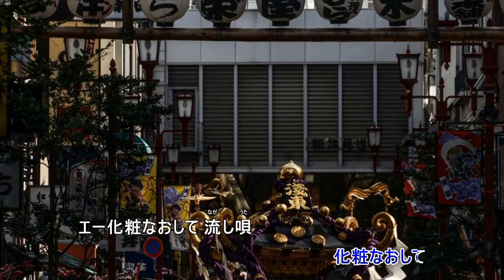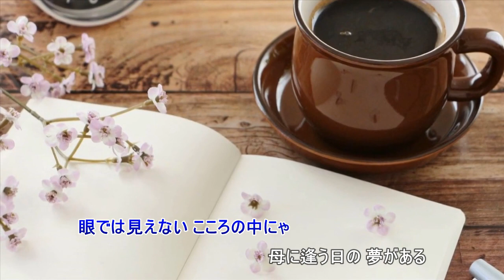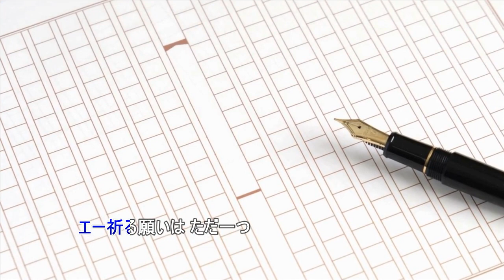浅草姉妹（尺八のみです）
作詞　石本美由起　　　作曲　遠藤実